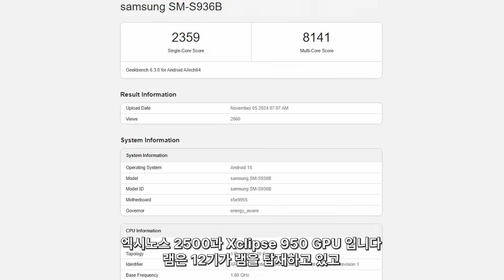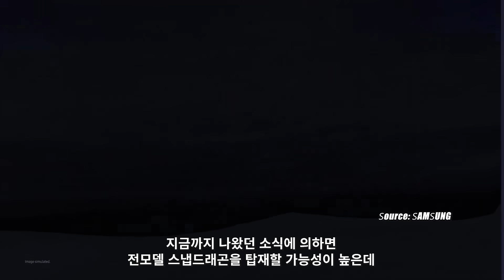에이 설마 갤럭시 S25 엑시노스 아니죠?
갤럭시 S25 엑시노스에 대한 소식입니다